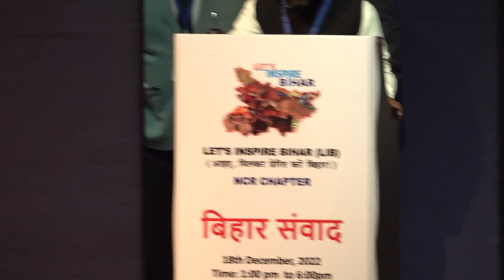Address by Maulana Kalbe Rushaid Rizvi at Let's Inspire Bihar Delhi Samvad 2022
This Address was delivered by Maulana Kalbe Rushaid Rizvi at the Bihar Samvad 2022 organised by the Delhi-NCR Chapter of Let's Inspire Bihar on 18th December, 2022